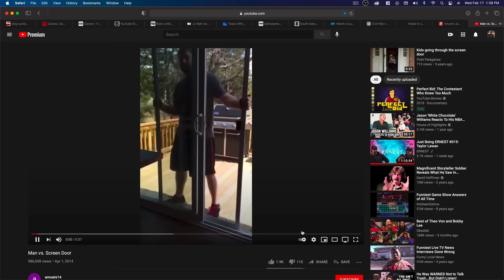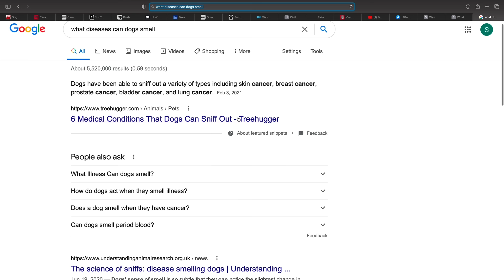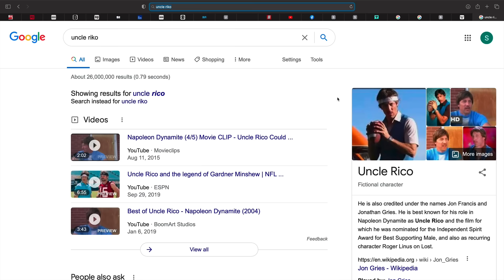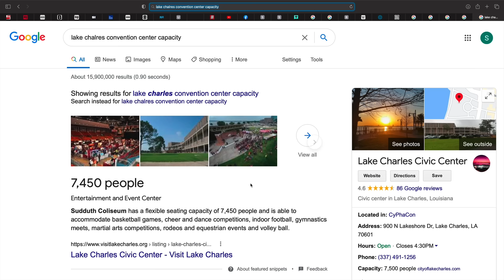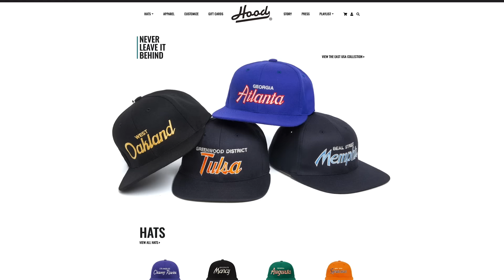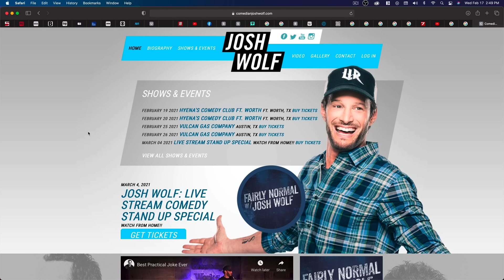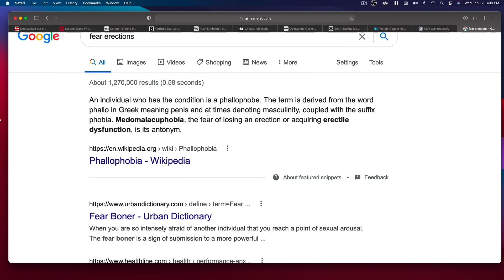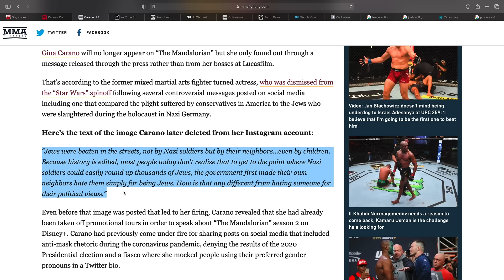Josh Wolf | This Past Weekend w/ Theo Von #323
Theo sits down with friend and fellow comedian, @JoshWolfComedy, to discuss growing up below the poverty line, hilarious stories from the road and Josh's new LIVE STREAMING stand-up special coming March 4th.